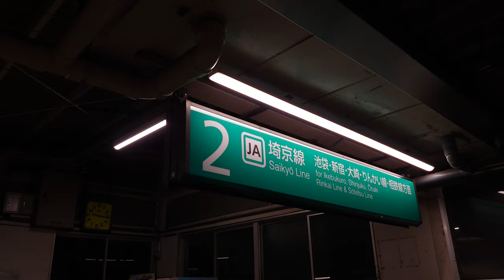【路線記号】埼京線 十条駅 2番線 ホーム 発車標（4K）